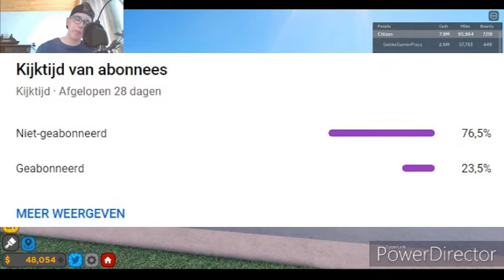IK KOOP EEN NISSAN SKYLINE R34 GT-R M-SPEC! GRAPPIGE DRIFT AUTO! Driving Empire #15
Hallo, Mijn naam is Tom Stals. Ik upload video's en ik stream regelmatig op mijn 2de kanaal (Tom Stals2). Ik hou er van om video's voor jullie te maken. Het kan soms zijn tot er eens geen video online komt. Want op dat moment heb ik het misschien eventjes druk! ik zit nog op school en ik woon in belgië. Ik ben geboren op 23/04/2004. Dat was het geniet voor de rest van de stream/video laterr.

Snapchat Tom: @tomstals001